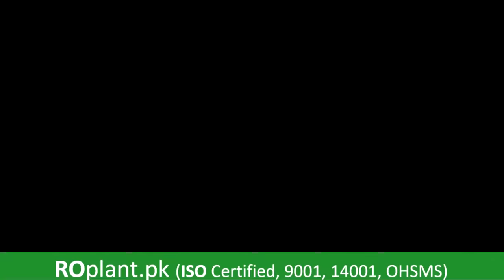Barbecue Party Prank | Pranks In Pakistan | Humanitarians